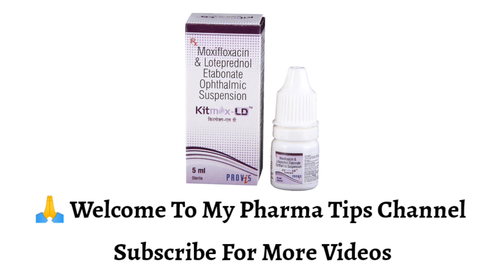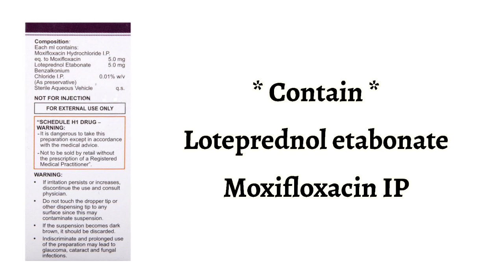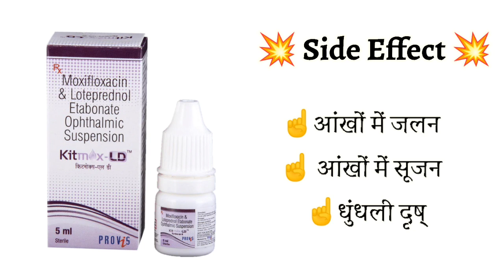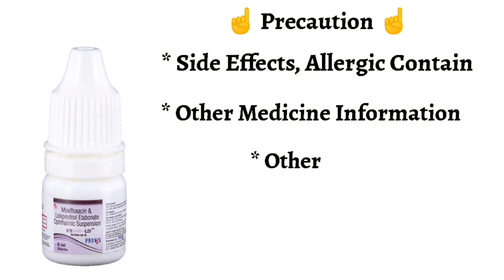Kitmox LD Eye Drop Uses | Price | Composition | Dose | Side Effects | Review | in Hindi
This video is all about Kitmox LD Eye Drops , its uses, side effects, ingredients, price, dose, precautions and how to take, full detail in hindi